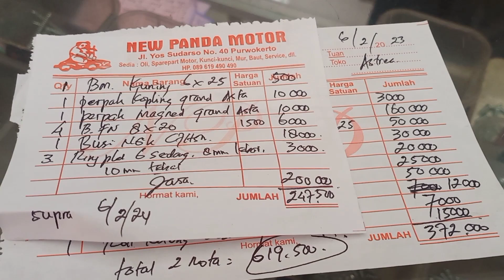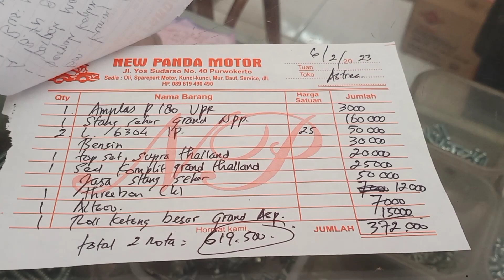GILAK!!! MOTOR CHEN BARBER TERLAHIR KEMBALI (Turun mesin) lahir 1996 Turun mesin 2024